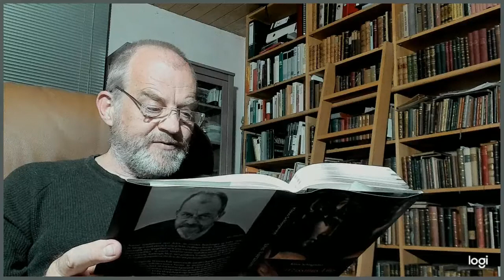Heinz-Peter Röhr (1999) "Narzissmus" in "Die Narzissmus-Lüge" (Kap. 4, Teil 3 von 19)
In seinem Buch „Narzissmus“ (1999) behauptet der deutsche Pädagoge und langjährige Suchttherapeut Heinz-Peter Röhr (* 1949), die Problematik einer narzisstischen Persönlichkeitsstörung in einem Grimm’schen Märchen – Der Eisenofen – geschildert zu finden.

Hier lässt sich im Grunde sehr leicht die Grundlage dieser Unterstellungen überprüfen: Das Märchen „Der Eisenofen“ ist noch viel eher zugänglich, als der Mythos von Narziss in all seinen Facetten. Und auch hier ist zu beobachten, was bei dem Mythos von Narziss klar auf der Hand liegt: Unbekümmert wird eine sympathische, selbstbewusste Märchengestalt mit einer Fülle von willkürlich herbeigeredeten Charaktermängeln überhäuft.

Auch hier darf man an der Verständnisfähigkeit eines „Fachmannes“ in Bezug auf (Lebens-)Geschichten gehörig zweifeln.

In dem Buch über die sog. "Borderline-Störung", die Röhr nach einem anderen Grimm'schen Märchen als "Hans-mein-Igel-Syndrom" bezeichnet, beweist er dieselbe Verständnislosigkeit gegenüber einer fiktiven Gestalt: dieselbe Opfer-Täter-Umkehr.

In diesem Video lese ich aus Kapitel 4 (Teil 3 von 18) zu: Die Narzissmus-Lüge. Über den Missbrauch eines emanzipatorischen Mythos. (Erschienen Juni 2021 im R.G. Fischer Verlag, Frankfurt; ISBN: 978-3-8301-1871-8, 178 S., Hardcover, Lesebändchen, Preis: 24,90 €, Ebook: 14,99 €.)

Hier der link zu einer Webseite, auf der sämtliche Kapitel, die auf youtube erschienen sind, aufgelistet sind